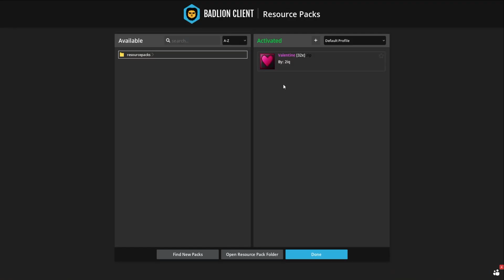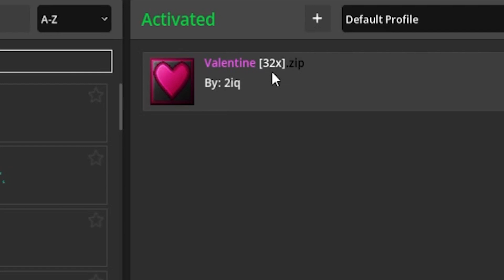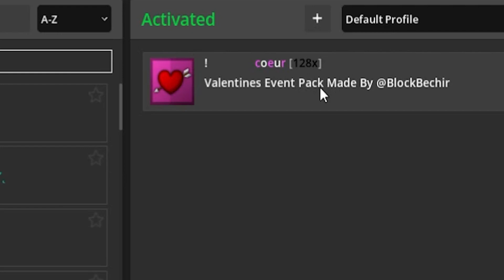The BEST Valentines Day Texture Packs | Hypixel Bed Wars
🎨 Edited by Essem CSH